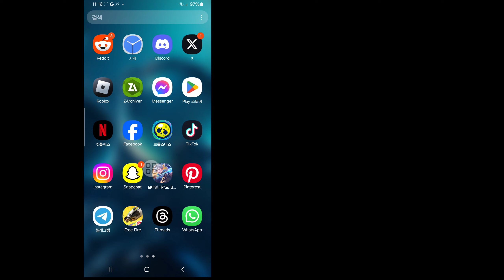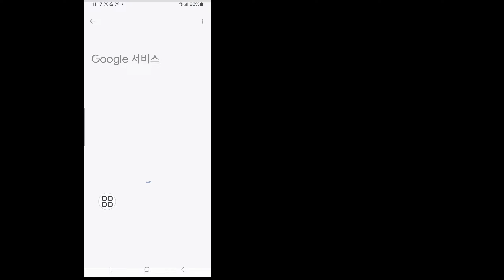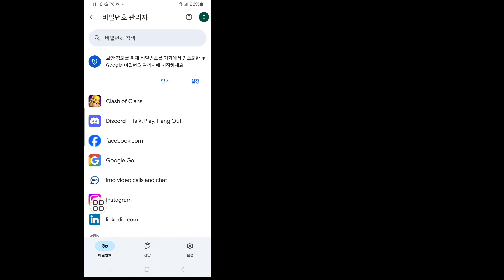모바일에서 Google 계정 비밀번호를 보는 방법(2024) | Gmail 비밀번호 보기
이 영상에서는 "모바일에서 Google 계정 비밀번호를 보는 방법(2024) | Gmail 비밀번호 보기"를 보여드리겠습니다. 매우 쉽고 간단한 방법입니다. 전체 영상을 시청하고 건너뛰지 않고 모든 단계를 따라가며 학습하세요. 이 영상은 제 채널 시청자만을 위한 것입니다. 영상을 즐기고 도움이 되었다면 제 채널을 구독하세요. 튜토리얼 요청 사항이 있으면 댓글로 알려주세요! 하루 안에 해드리겠습니다.

🔍궁금한 사항

모바일에서 Google 계정 비밀번호를 보는 방법(2024) |
Gmail 비밀번호 보기
모바일에서 Google 계정 비밀번호를 보는 방법
Google 계정 비밀번호를 보는 방법
Google 비밀번호를 보는 방법

영상을 즐기고 도움이 되었다면 친구들과 공유해 주세요.